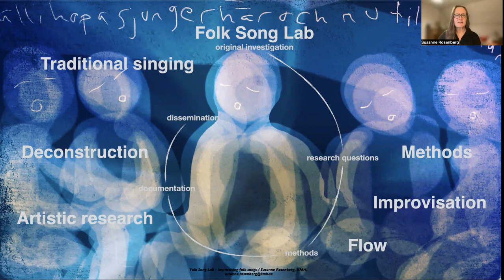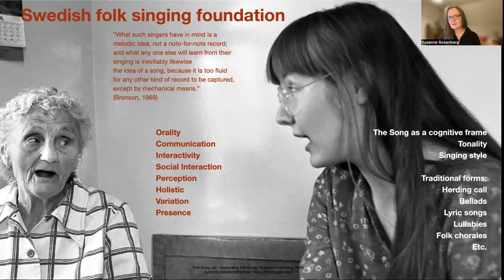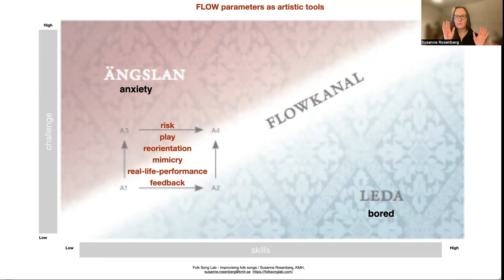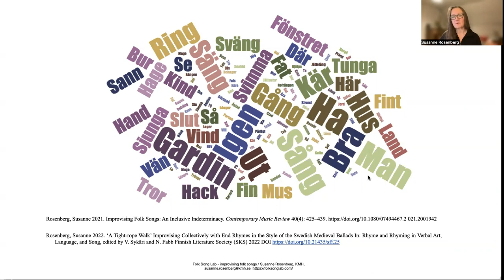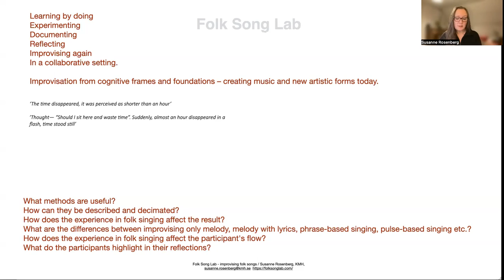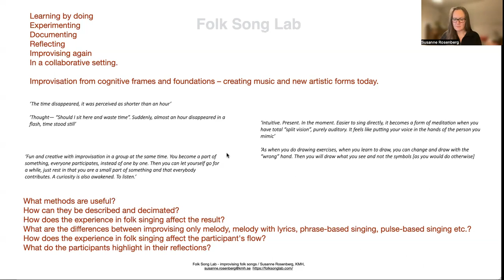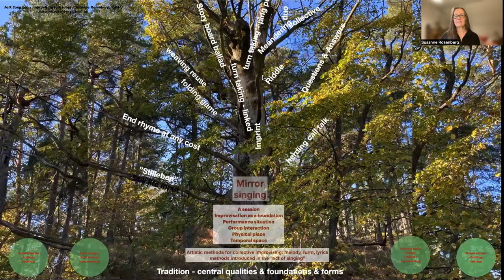Improvising Folk Songs - The Folk Song Lab project | Susanne Rosenberg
A presentation of the findings in a research project called Folk Song Lab.
Folk Song Lab acts as a platform for improvising folk songs in a collective setting in sessions starting from the cognitive framework (Rosenberg, 2019) of ballads, lullabies, folk chorales, and herding songs. It also takes its starting point from B. H. Bronson and A. Lord, indicating that the song only exists in the act of singing. One question asked in the project is what new skills can be acquired with this approach. Another question is how to use different memory systems, system one or system two (Kahneman, 2013) when improvising lyrics and melodies. It explores the possibility of creating artistic methods for flow, using play, risk, mimicry, reorientation, feedback, and real-life situations based on the findings of psychologist Csikszentmihalyi (1990), to nudge the participant to end up in the flow channel, being able to create more freely.
A Folk song lab session. Improvising folk songs in a collective setting. Group size can vary from 5- to 40 participants, and a session lasts at least 40 minutes in a row. In the session, everybody contributes by improvising and listening, taking turns, or improvising simultaneously.
Susanne Rosenberg is a folk singer and Professor of folk singing at the Royal College of Music in Stockholm, Sweden, with an extensive career as a singer, researcher, and pedagogue. The Swedish Research Council supports the Folk Song Lab artistic research project with a three-year grant. The theme for Rosenberg’s doctoral studies was Swedish Folk Singing in a new scenic context (2013).